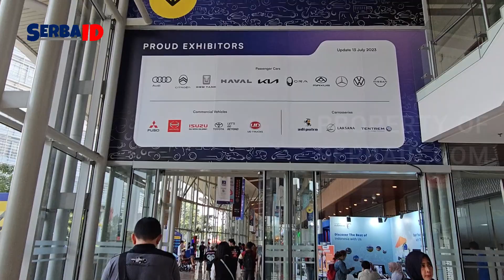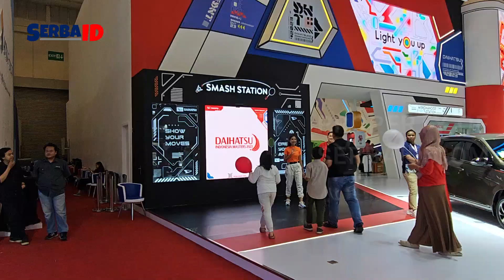GIIAS 2023 - MOBIL MG NEW HS | REVIEW SERBAID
Pameran kendaraan bermotor GAIKINDO Indonesia International Auto Show (GIIAS) kembali hadir tahun ini. GIIAS 2023 diselenggarakan pada 10-20 Agustus 2023 di Gedung ICE BSD-City, Tangerang (Banten), menghadirkan lebih dari 25 merek kendaraan.